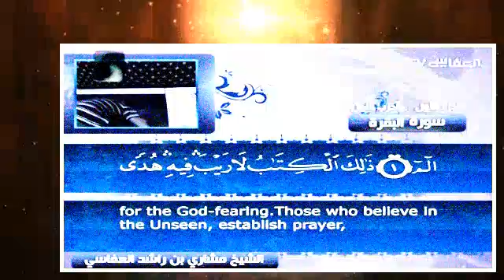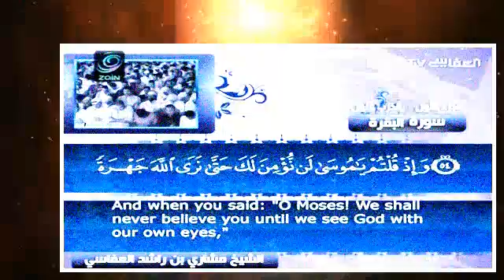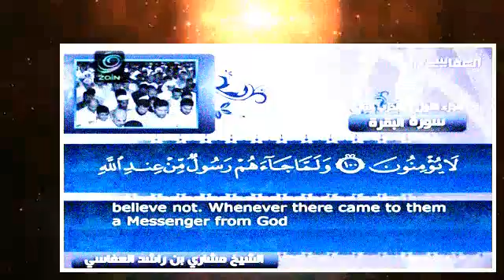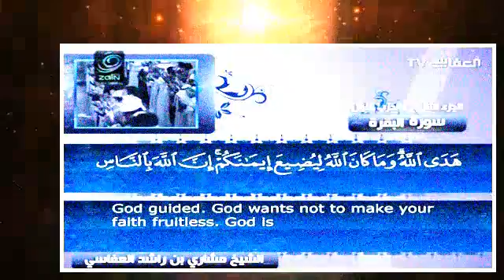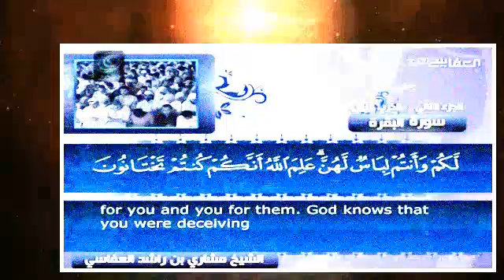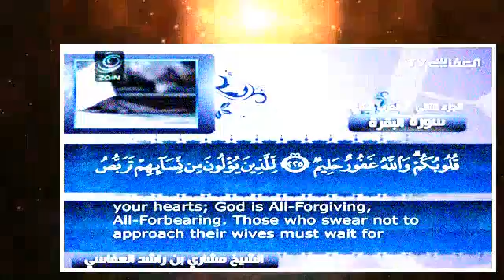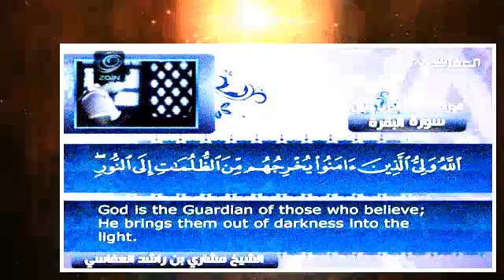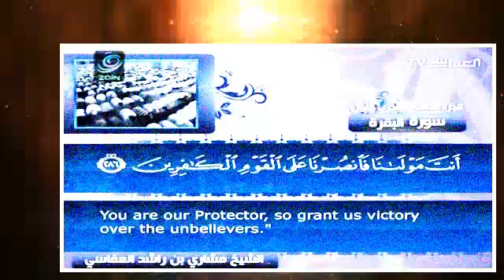‫العفاسي سورة البقرة 002 Al Afasy Al Baqarah‬‎ 480p 25fps H264 128kbit AAC